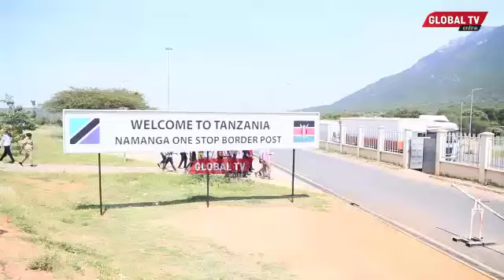BASHE Atoa MSIMAMO wa TANZANIA Kuhusu MAHINDI Kwenda KENYA - ''WAMETUFANYIA UHUNI TUHESHIMIANE''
Naibu waziri wa kilimo nchini Tanzania Hussein Bashe amefanya ziara katika Boda ya Namanga wilayani Longido inayotenganisha kati ya Tanzania na Nchi ya Kenya na Kutoa msimamo wa serikali juu ya uamuzi wa Kenya Kuzuia mahindi ya Tanzania kutoingia kenya